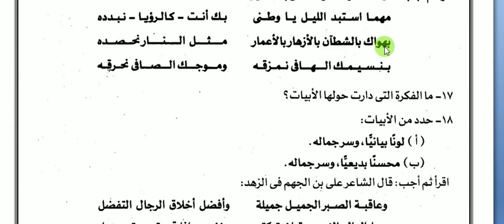الصف الثانى الثانوى لغة عربية مراجعة نهائية بلاغة